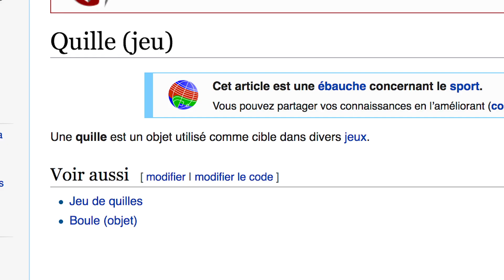C'est quoi une quille?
La réponse n'est pas dans le titre, du coup j'y répond dans la vidéo.

Blague : Pourquoi les vitres d'une voiture peuvent s'ouvrir?
réponse : car il y a une poignée sur la portière et quand on la tourne ça ouvre la vitre